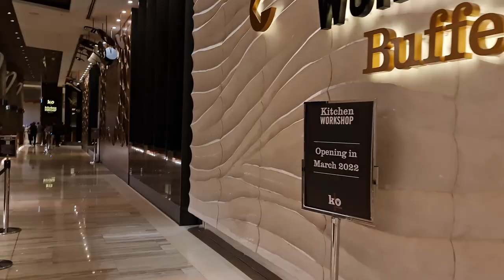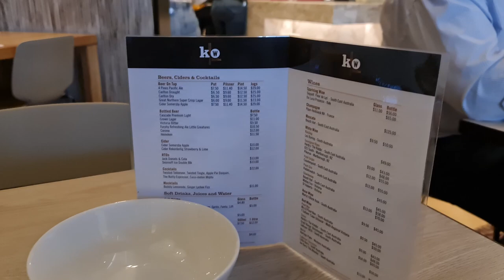All you can eat Dinner buffet at kitchen workshop Crown, Melbourne for affordable prices!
This is a video about the all you can eat Dinner buffet kitchen workshop restaurant in Crown Melbourne.